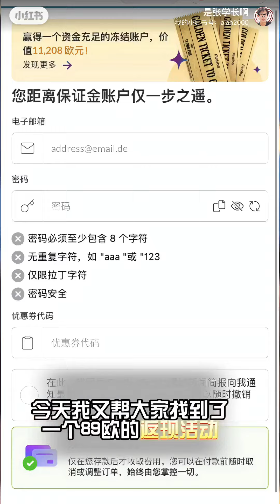留德黃進門票快快get